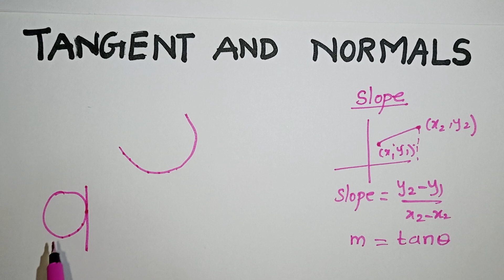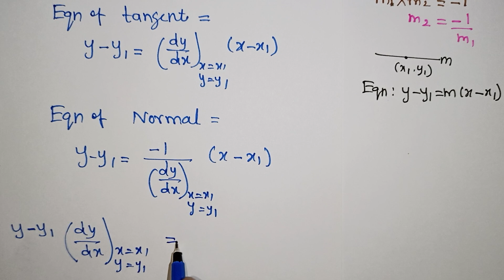Tangent and Normals in Tamil / Applications of Derivatives Class 12 / Applied Maths in Tamil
Cbse Class 12 Applied Mathematics Tangent and Normals in Tamil / Application of Derivatives / Kalvikan